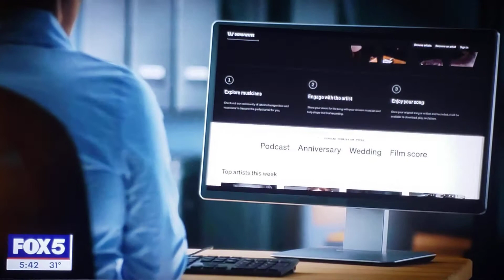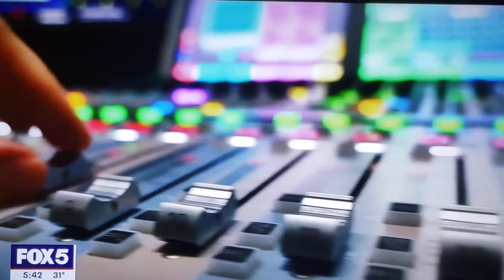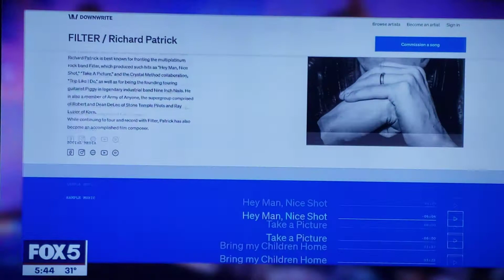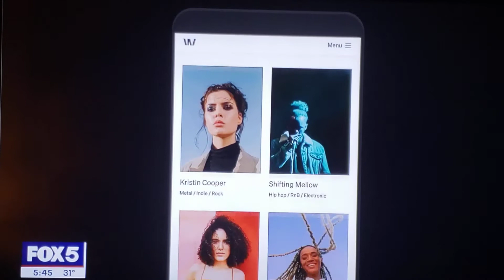The Future of Music DownWrite